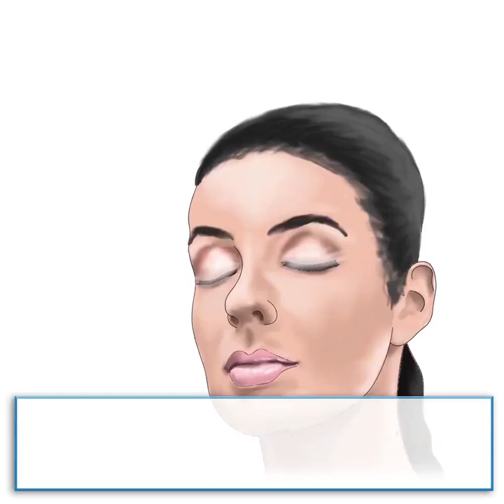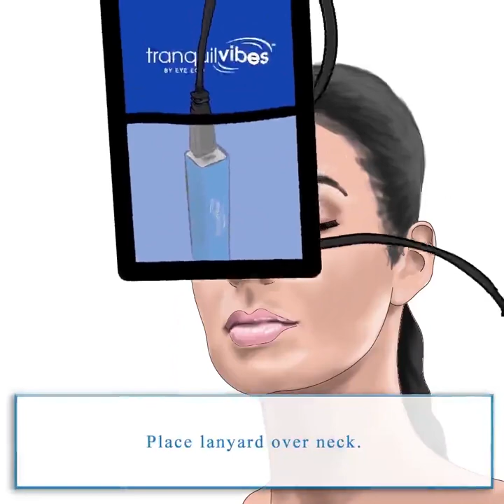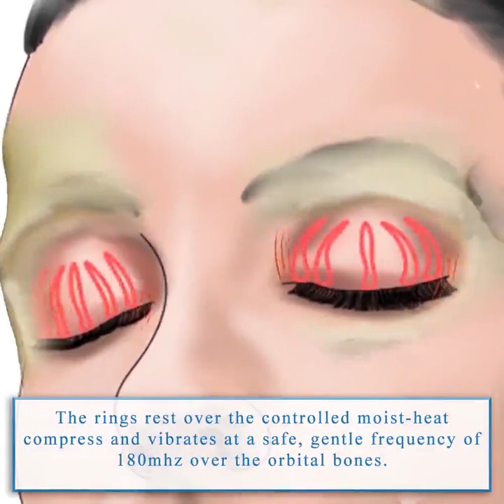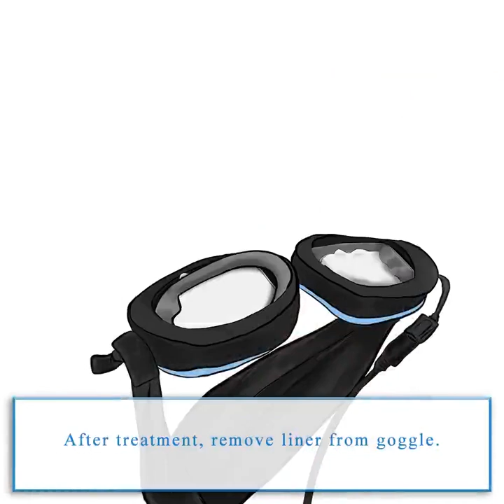tranquilvibes™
We have combined the proven benefits of our patented tranquileyes XL technology with therapeutic benefits of vibration.
Each eye cup of our new tranquilevibes is equipped with a carefully designed vibrating ring made of medical grade thermal plastic. The rings vibrate at a frequency of 180 MHz to gently massage the orbital bones, promote circulation and stimulate the production of natural tears while eyelids are met with the soothing benefits of controlled moist heat.